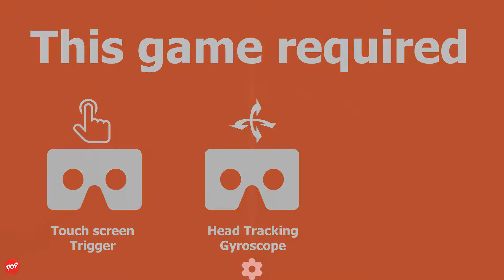Unlock The World - Great 3D SBS VR Roller Coaster Journey over 10 Landmarks in the World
Unlock The World  for Google Cardboard - Great 3D SBS VR Roller Coaster Journey over 10 Landmarks in the World.
Detail: Unlock The World - Free Android only.